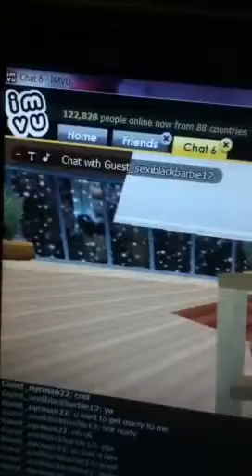Guy on pc